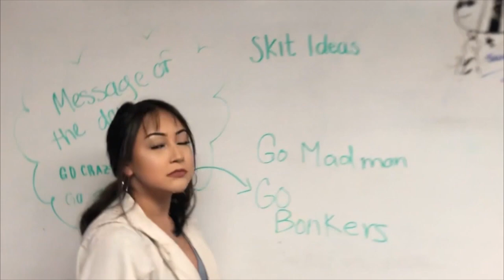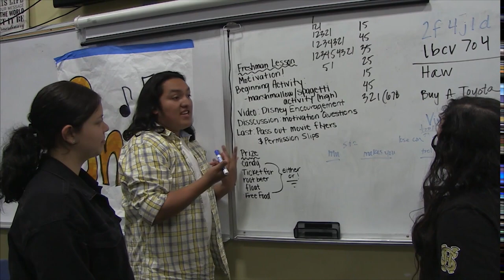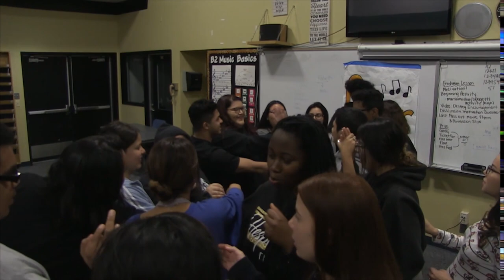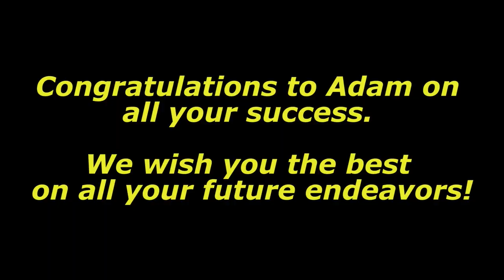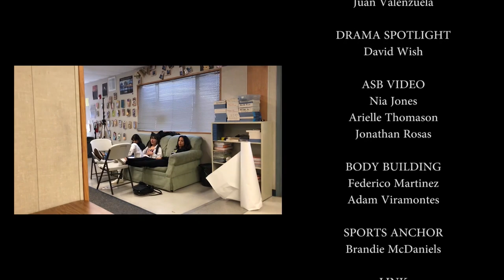Scorpion News Live: Beauty and the Beast | Adam Viramontes | ASB | Link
Welcome back to another live broadcast of Scorpion News, Hesperia High School's broadcast. This episode features:

a promotion for the Beauty and the Beast play
an interview with bodybuilding record holder Adam Viramontes
ASB promotion
Link Leadership promotion
and a couple broadcast members hitting the WHOA!